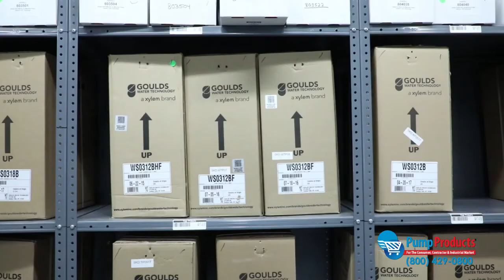Marine Pumps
Marine pumps are designed to pump salt water and fresh water mixed with sand, debris and other abrasive particles. Marine pumps are suitable for dredging, boat and pier maintenance, emergency bilging and wash down. PumpProducts.com offers premium marine pumps from AMT and BJM at some of the best prices on the web.

Pump Products' applications engineers are happy to work with customers to figure out the right pump for your application and budget.